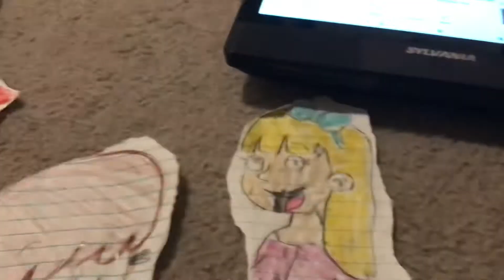BFSB 3b: Detention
Episode 3c Out on June 22